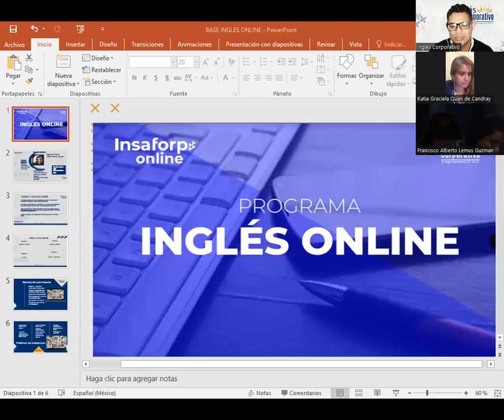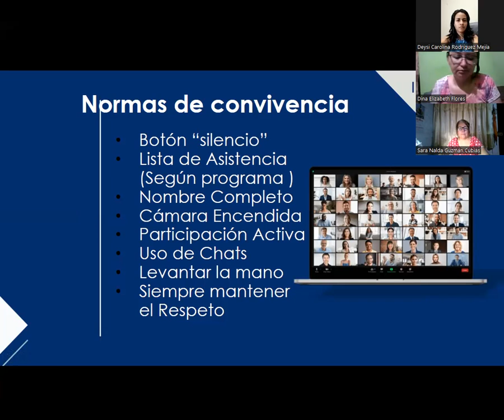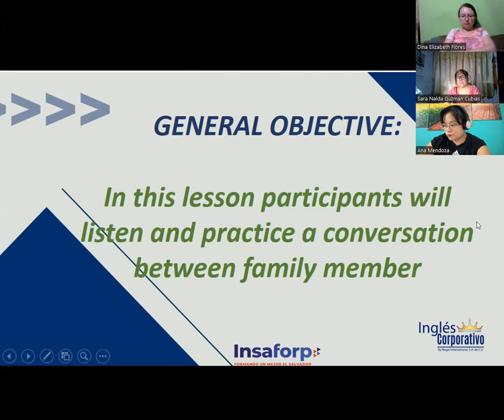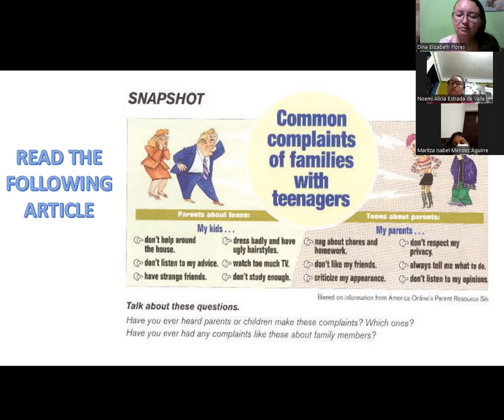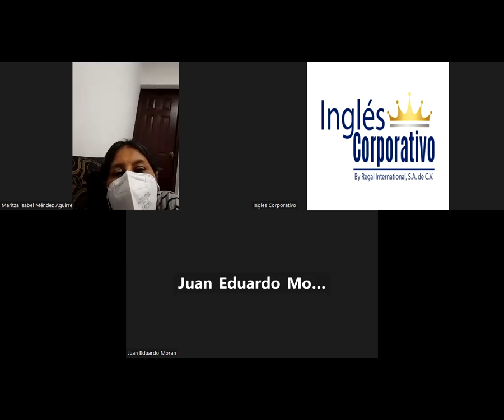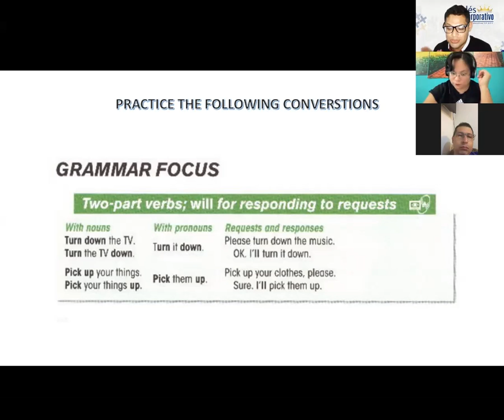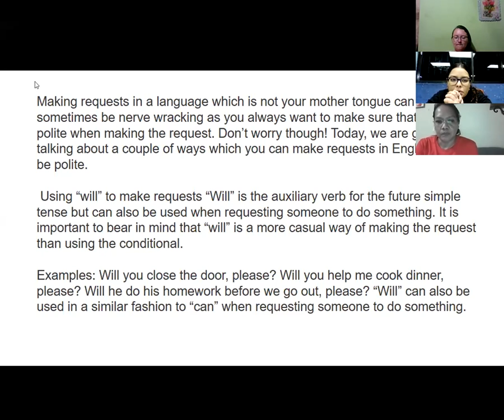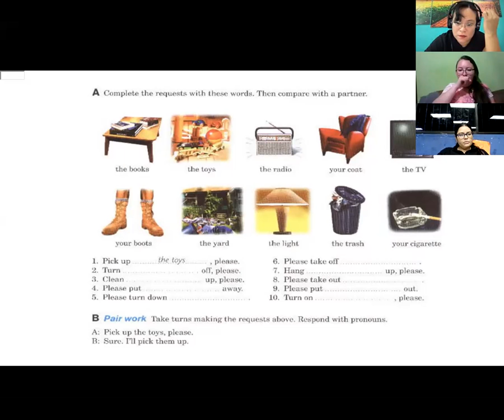Inglés Corporativo-14-11-2022-Two-part verbs; will for requests